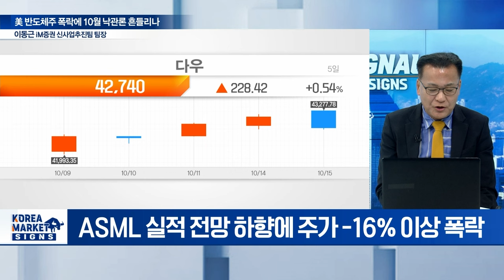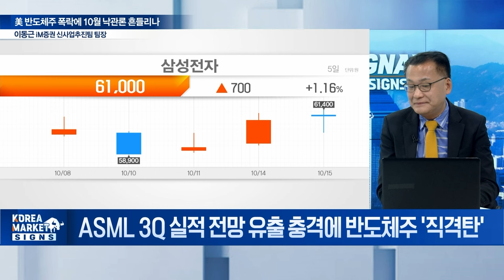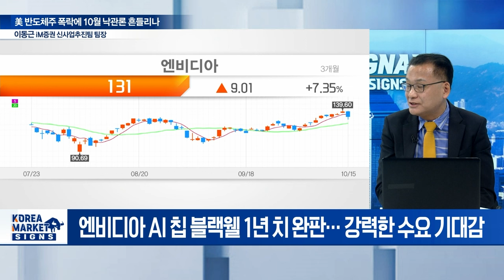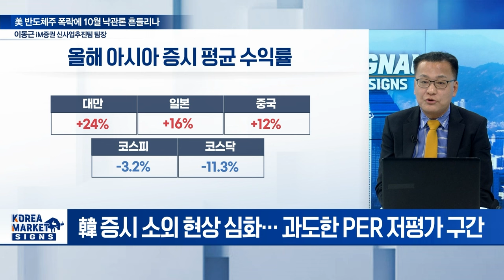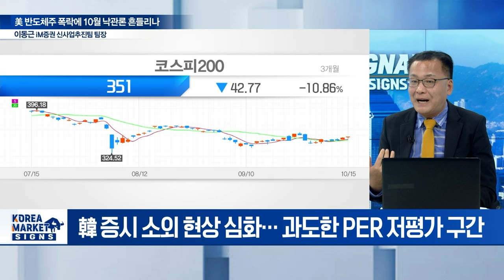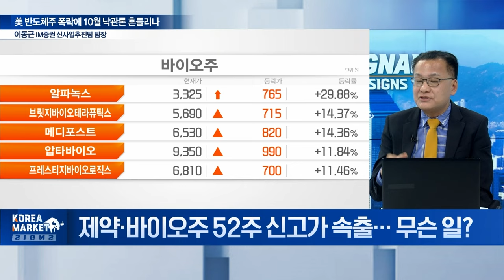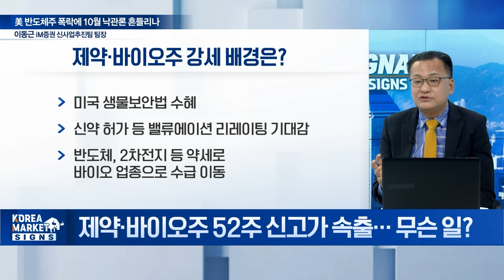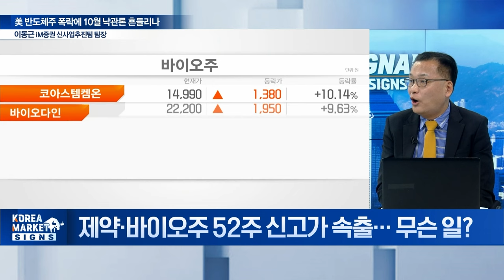🚀 美 반도체주 폭락에 10월 낙관론 흔들리나 / 이동근 iM증권 신사업추진팀 팀장 | Market Signal (20241016)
Q. 3Q 실적 시즌 돌입한 美 증시 롤러코스터 장세... 왜?
Q. ASML 3Q 실적 전망 유출 충격에 반도체주 '직격탄'
Q. 원전에 눈 돌리는 빅테크... AI 열풍에 원전주 다시 주목?
Q. 글로벌 가을 랠리 불구 국내만 지지부진... 왜?
Q. 현대차 인도 상장 수혜주 주목... 자동차주 함께 달릴까?
Q. 제약·바이오주 52주 신고가 속출... 무슨 일?
Q. 수주 회복 기대감에 조선주 강세... 뱃고동 커질까?
Q. 기대감 낮아진 韓 3분기 어닝시즌 대응 전략은?